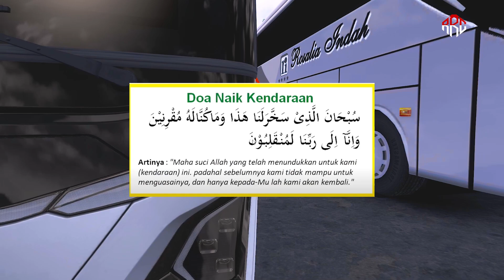NYAMAN DAN CEPAT ‼️ Pengalaman Naik Bus Cititrans dari Jakarta ke Jogja || Ets Indo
Terimakasih sudah bersedia menonton video ini, Semoga anda terhibur.
dan jika ada kritik dan saran silahkan utarakan di kolom komentar.
Terimakasih

HALLO SEDULUR
Video kali ini kita jalan santuy ke jogja naik bus cititrans

Credits:
-ETS2 version 1.51 Steam
-Mod Bus : EP6 UNimods || $
-Mod Editan : -
-Skin : -
-Aksesoris : -
-Basuri : Astan || $
-Led Id  : -
-Sound : -
-Wheel Pack : Maufadil || $
-Map : JRNE mas Imam Kurniawan || $
-Graphic : Include Game
-Traffic : Rindray + Irt by Septian || $+$

Noted :
Sale             : $ berbayar
Free User    : F.U
Limit Grub  : L.G
Limit User  : L.U
Privat          : PVT

Mobo      : Gigabyte AURUS Pro B460M
Prosesor: i5 10500
Ram        : Delta 3200 16 GB
M.2          : M.2 V_Gen SSd Hyper Gen3 256 GB
SSD         : V_Gen 120 GB
HDD (2)  : 1,5 T
VGA        : MSI GTX 1650 4GB DDR4 GamingX
Steering : Logitech g29 " MT "

TONTON JUGA VIDEO TUTORIAL DAN REVIEW